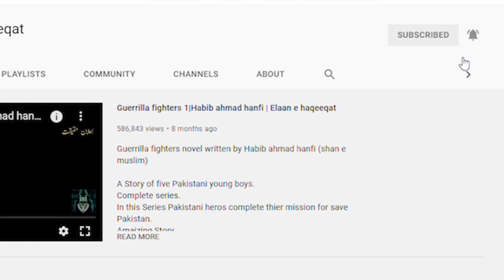Guerrilla Mujahid 2 Ep 141| Last Episode| Mujahid Ali Yaar khan return to Pakistan |Elaan e haqeeqat